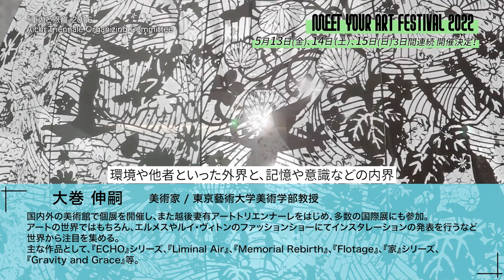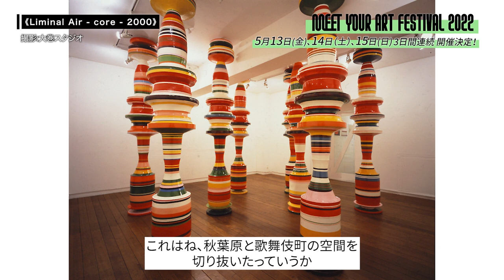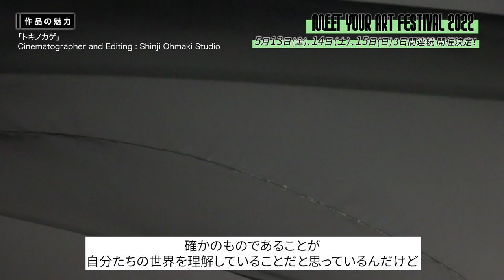【MEET YOUR ART FESTIVAL特別企画】大巻伸嗣・山峰潤也×森山未來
5/13（金）-5/15（日）に恵比寿ガーデンプレイス全域で行われる
「MEET YOUR ART FESTIVAL 2022 'New Soil'」。

アートを軸に、音楽/食/ファッション/ライフスタイルと隣接した多様なカルチャーを一堂に介し"再接続"することを目指したフェスティバルです。

今回は、フェスティバル内で開催されるART EXHIBITION「The Voice
of No Mans Land」にご出展いただく現代美術作家・大巻伸嗣さんにインタビュー。
MC森山未來・ナビゲーター小池藍が、活動の背景と、作品についてお話しを伺いました。

■大巻伸嗣（おおまき・しんじ）
1971年岐阜県生まれ。
「存在」とは何かをテーマに制作活動を展開する。
環境や他者といった外界と、記憶や意識などの内界、その境界である身体の関係性を探り、三者の間で揺れ動く、曖昧で捉えどころのない「存在」に迫るための身体的時空間の創出を試みる。
主な個展に、「存在のざわめき」(関渡美術館/台北,2020)、「まなざしのゆくえ」(ちひろ美術館, 2018)、「Liminal Air Fluctuation - existence」(Hermèsセーヴル店/パリ,2015)、「MOMENT AND ETERNITY」(Third Floor-Hermes/シンガポール,2012)、「存在の証明」(箱根彫刻の森美術館,2012)、「ECHOES - INFINITY」(資生堂ギャラリー,2005)。あいちトリエンナーレ(2016)、越後妻有アートトリエンナーレ(2014~)、アジアンパシフィックトリエンナーレ(2009)、横浜トリエンナーレ(2008)などの国際展にも多数参加。近年は、「freeplus × HEBE × ShinjiOhmaki」(興業太古匯/上海,2019)、
横浜ダンスコレクション　「Futuristic Space」(横浜赤レンガ倉庫,2019)、「Louis Vuitton 2016-17 FW PARIS MEN'S COLLECTION」(アンドレシトロエン公園/パリ,2016)などでも作品を発表。

■山峰潤也（やまみね・じゅんや）
東京都写真美術館、金沢21世紀美術館、水戸芸術館現代美術センターにてキュレーターとして勤務したのち東京アートアクセラレーション共同代表として、ANB Tokyoの企画運営に携わる。
「ハロー・ワールド ポスト・ヒューマン時代に向けて」、「霧の抵抗 中谷芙二子」、「恵比寿映像祭(第4回-7回)」などの展覧会を企画。
ポーランドや韓国の展覧会にゲストキュレーターとして参加するほか、台湾国立美術館での展覧会を企画するなど、海外でも活躍の場を広げている。

【開催概要】
【MEET YOUR ART】は 2020 年 12 月にアート専門 YouTube 番組を開設し、アーティストインタビューや現代アートに関する知識を幅広く紹介していくことで、ʻ新たな手法で、多くの方へアートに触れるきっかけや、若手のアーティストを知る機会を創出することʼを理念に活動してきました。今初開催する「MEET YOUR ART FESTIVAL」においても、その理念を元にアートフェスティバルの概念を超え、アートを軸に、音楽/食/ファッション/ライフスタイルと隣接した多様なカルチャーを一堂に会し”再接続”することで、領域を超えてそれぞれのカルチャーの素晴らしさに対する気付きを創出するとともに、アートに対する新しい出会いや発見を設計します。
今年のフェスティバルテーマは「New Soil」。 多様なカルチャーの”再接続”に加え、“自然と人間との再接続”にまで解釈を広げることで、本フェスティバルがサステナビリティを表現・提案する実験の場となり、皆さまにとってのサステナビリティを考えるきっかけにもなることを目指します。

■ART EXHIBITION「The Voice of No Mans Land」
‹ザ・ガーデンホール›
キュレーター・山峰潤也が手がける人間と環境のこれからの未来について思いを巡らす
出展アーティスト：篠田 太郎、栗林 隆、大巻 伸嗣、宮永 愛子、鈴木 ヒラク、毛利 悠子、AKI INOMATA、佐々木 類

■ART FAIR「"New Soil” presented by MEET YOUR ART PICK UP ARTIST」
‹PORTAL POINT›
“Dialogs-対話を通してアートと出会う”をテーマに、MEET YOUR ART に出演していただいたアーティストを含む、総勢20 名の新進気鋭アーティスト作品100 点を展示・販売します。
出展アーティスト：東慎也、新井碧、飯⽥美穂、磯村暖、オートモアイ、川端健太、菊地匠、⿊坂祐、菅原⽞奨、⾼⼭
夏希、仲衿⾹、能條雅由、野澤梓、畑⼭太志、松浦美桜⾹、三澤亮介、⾕敷謙、やましたあつこ、⼤和美緒、李晶⽟

■ 日程：2022 年 5 月 13 日（金）―2022 年 5 月 15 日（日）
■ 時間：
・5 月 13 日（金）
広場：12 時 00 分〜21 時 00 分
アートチケットエリア（ザ・ガーデンホール/PORTAL POINT）︓17時 30 分〜21 時 00 分
※アートチケットエリアに関して、12 時 00 分〜17時 30 分まではメディア/VIP プレビューとなります。
・5 月 14日（土）
全区画︓10 時 00 分〜21 時 00 分
・5 月 15 日（日）
広場︓10 時 00 分〜20 時 00 分
アートチケットエリア：10 時 00 分〜18 時 00 分

■ チケット︓
・一般：2,000 円（前売り）、2,500 円（当日）
・学生：1,000 円（前売り／要・学生証）、1,500 円（当日／要・学生証）
※ART EXHIBITION 「The Voice of No Mans Land」‹ザ・ガーデンホール›、ART FAIR「"New Soil” presented by MEET YOUR　ART PICK UP ARTIST」‹PORTAL POINT›をご鑑賞いただけるアートチケットです。
※新型コロナウイルス感染症の感染予防と拡大防止のため、会場にて行われる感染予防対策について、ご理解とご協力をお願い致します。
■ 主催︓MEET YOUR ART FESTIVAL 2022 実行委員会（エイベックス・ビジネス・ディベロップメント株式会社）
■ 制作︓エイベックス・エンタテインメント株式会社
■ 運営︓株式会社ライツアパートメント
■ メディアパートナー︓Forbes JAPAN、OCEANS、J-WAVE
■ 協力︓恵比寿ガーデンプレイス、ザ・ガーデンホール/ルーム

羽織り/Sasquatchfabrix.
シャツ、パンツともに/yoshiokubo
シューズ私物